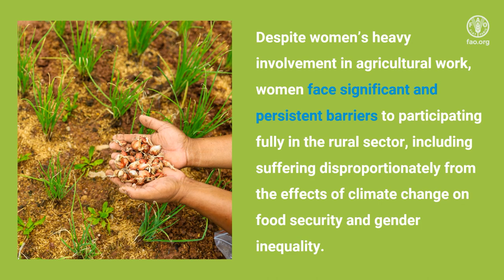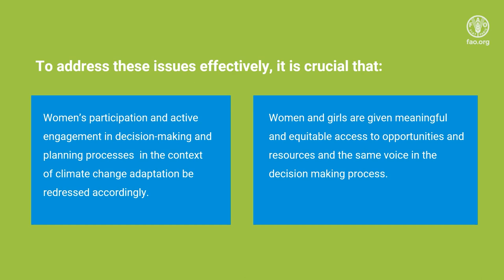FAO Lao PDR Contribution in International Women Day 2022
Gender equality is central to FAO’s mandate of achieving food security for all by raising levels of nutrition, improving agricultural productivity and natural resource management, and improving the lives of rural populations. FAO can only achieve these goals if it simultaneously works towards gender equality and supports women’s diverse roles in agriculture and rural development.
FAO Lao PDR celebrate the International Women’s Day IWD this year to strive and achieve "Gender Equality Today For a Sustainable Tomorrow".